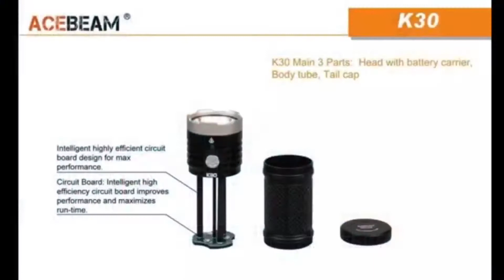Acebeam K30 5200 Lumens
ไฟฉายขนาดคอมแพค 5200 Lumens ให้พลังแสงที่สว่างมาก ครอบคลุมพื้นที่ถึง 374 เมตร ผสมผสานระหว่างไฟพุ่ง กับไฟกว้างได้อย่างลงตัว ออกแบบสวิตช์ข้างขนาดใหญ่ ง่ายต่อการควบคุม ปรับโหมดแสงได้ง่ายด้วยมือเดียว มีระบบวงจรควบคุมอุณหภูมิในการใช้งาน มีไฟ LED แสดงสถานะพลังงานของแบตเตอรี่ในระบบ ไฟฉายมีความทนทาน ออกแบบระบายความร้อนได้ดี กันน้ำได้ลึก 5-10 เมตร เหมาะสำหรับการใช้งานนอกสถานที่ เดินทางท่องเที่ยว แค้มป์ปิ้ง หรือการใช้งานทั่วไป